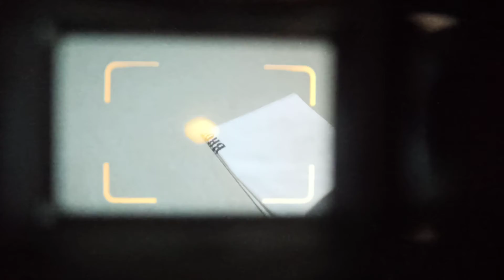Yashica Electro 35 GS no.20661834